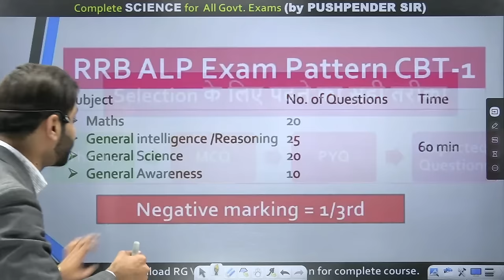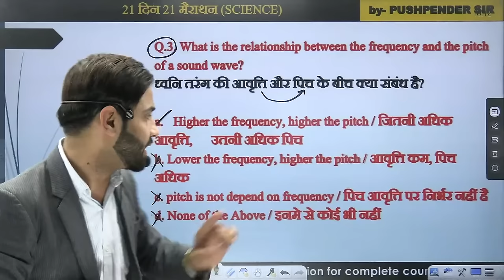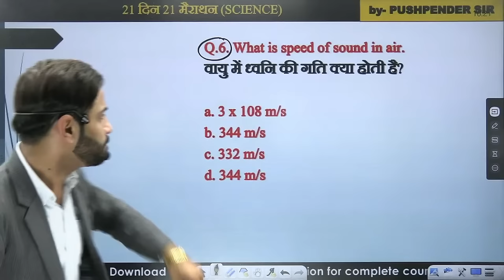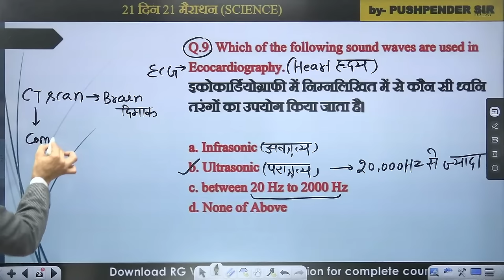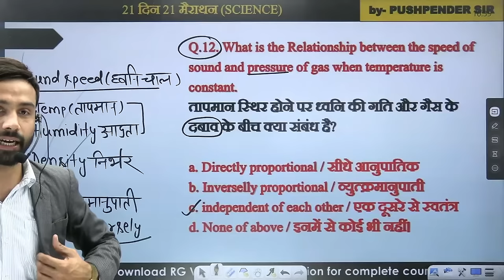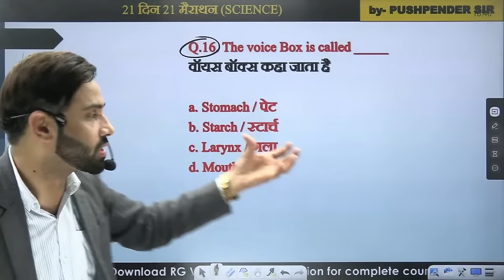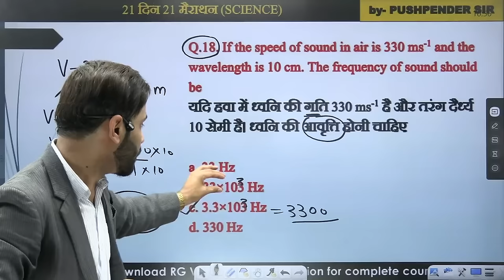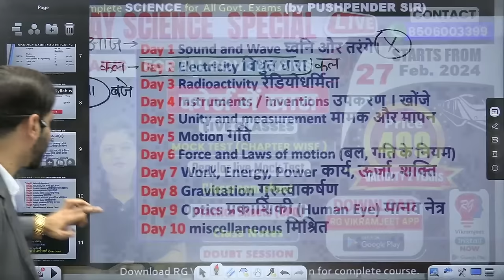🔴Day 01 | Sound and Wave | Physics | 21 Din 21 Marathon | Railway 2024 | Pushpendra Sir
🔴Day 01 | Sound and Wave | Physics | 21 Din 21 Marathon | ALP/RPF/TECH/NTPC 2024 | Phy By Pushpendra Sir

👉𝐑𝐚𝐢𝐥𝐰𝐚𝐲 𝐒𝐜𝐢𝐞𝐧𝐜𝐞 𝐒𝐩𝐞𝐜𝐢𝐚𝐥 𝐒𝐒𝐂 𝟮𝟬𝟮𝟰 𝐁𝐚𝐭𝐜𝐡 (𝐏𝐀𝐈𝐃) (𝐁𝐲 𝐒𝐜𝐢𝐞𝐧𝐜𝐞 𝐓𝐞𝐚𝐦 )

Why us ? 💭💭
📢 UPDATED CONTENT
2019, 2020, 2021, 2022, 2023 CDS , CAT , CGL 2019, 2020, 2021, 2022, 2023 MAINS )

 यदि आप हमारी 𝐎𝐧𝐥𝐢𝐧𝐞 𝐂𝐨𝐮𝐫𝐬𝐞 खरीदना चाहते हैं तो 𝐜𝐨𝐧𝐭𝐚𝐜𝐭 करें :
🔴YOUTUBE DAILY SCHEDULE🔴
08:00 AM - Current Affairs By Deepak Sir
09:00 AM - HIS/ECO GK By Deepak Sir
10:00 AM - Phy/Chem By Pushpendra Sir
11:00 AM - Biology By Radhika Ma'am
01:00 PM - Hindi By Swati Ma'am
02:00 PM - English By Prashant Solanki Sir
05:00 PM - Pol/Geo/Static GK By Shivant Sir
06:00 PM - Reasoning By Vikramjeet Sir
08:30 PM - Maths By Aditya Ranjan Sir

rpf si 2024 notification
rpf 2024 notification
rpf constable notification
rpf notification
rpf si
rpf constable
rpf notification update
alp vacancy
alp science
rrb technician
sound and wave
sound and wave questions